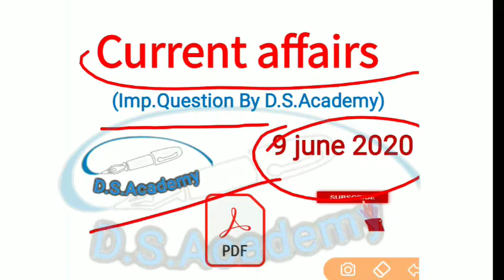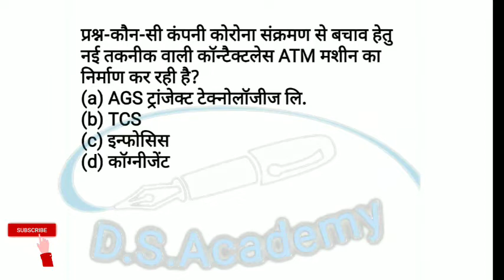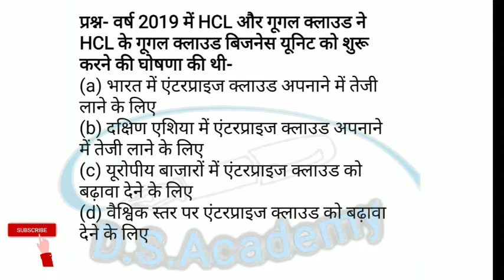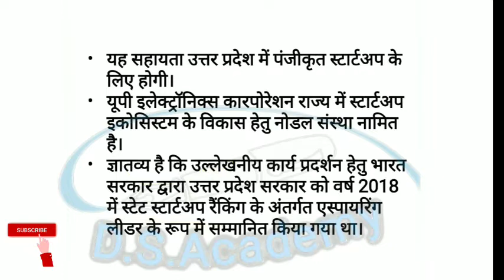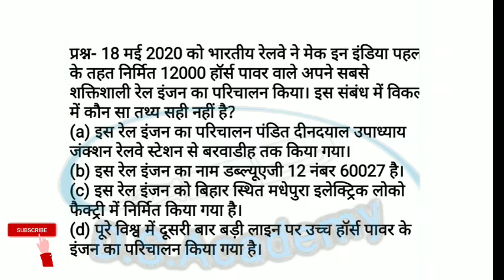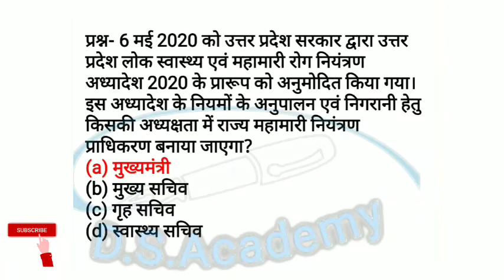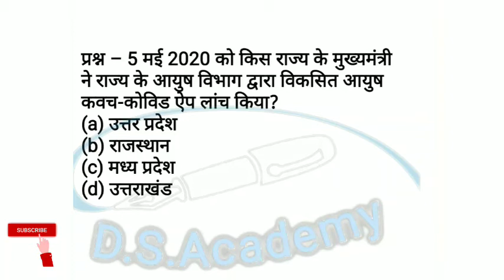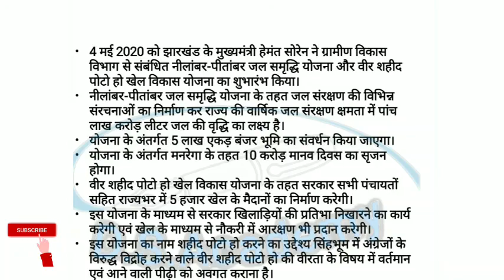8th - 9th June Current Affairs 2020 | Current Affairs Today | Daily Current Affairs 2020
8th - 9th June Current Affairs 2020: In this session, we discussed 8th - 9th June 2020 Current Affairs in our daily Morning Show from various sources like The Hindu, Economic Times, PIB, PTI, Business Standard, News on Air, DD News Etc. In this session, We shall discuss daily current affairs booster MCQ's in English and current affairs in Hindi that are useful for all competitive government exams like UPSC, IAS, NTPC, RRB, SSC, IBPS clerk mains, LIC assistant mains and also covers Static gk and general awareness for upcoming government exams. Apart from this We also Cover Static News, Static MCQs based on National Park, Wildlife Sanctuary, Capital, Currency, sports, Days and State News, etc.

teligram.. @dsacademy371